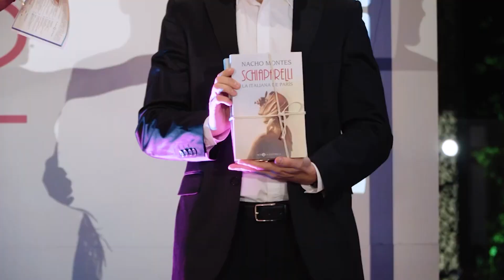La dragqueen ilicitana Venedita Von Däsh pronunciará el pregón del Festival LGTBI+ Diversa 2023